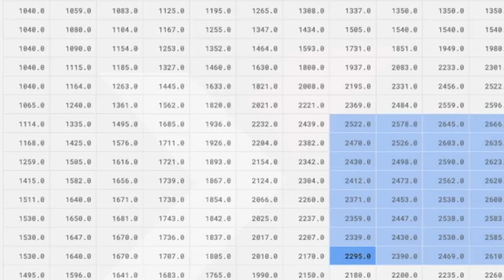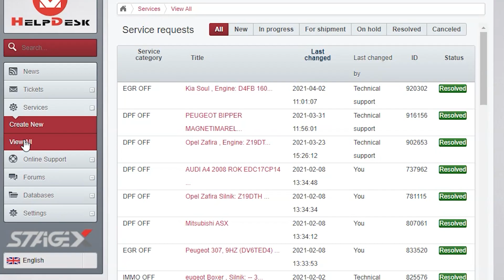Szkolenie MAGICMOTORSPORT - Flex, DynoRoad, Stage X - Chiptuning - Szkolenia Akademii ATOMIS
Zapraszamy na szkolenie 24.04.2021 lub później, które pomoże Ci bardziej poznać narzędzia firmy MAGICMOTORSPORT - Flex, DynoRoad, Oprogramowanie Stage X do mapowania.

Zapisy na szkolenia mailowo lub telefonicznie.
- liczba miejsc ograniczona.

Najbliższe terminy:
1) StageX - 2 marca 2024 r.
2) Flex - 3 marca 2024 r.

Centrum Szkoleń Atomis
ul. Kilińskiego 6
09-140 Raciąż, woj. mazowieckie

web: szkolenia.atomis.pl